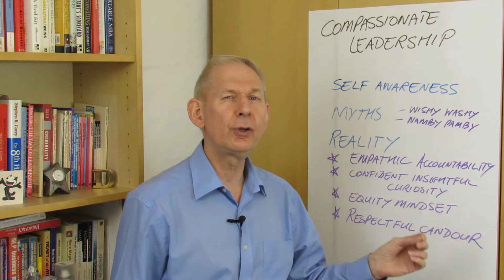The 5Cs E2 - How To Keep Your Best People With Compassionate Leadership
This is the 2nd video in this series about the 5Cs of Post Pandemic Management.

Compassionate Leadership is the first C in the 5Cs of Post Pandemic Management.

Significant numbers of people are now saying that they want to work for a more compassionate leader but what does this mean?

People’s priorities are changing and 1 in 4 people is considering changing their job in the next 6 - 12 months.  This can prove to be very costly in time, money and effort, as well as being disruptive to customer service and overall productivity.

There are some myths about Compassionate Leadership being soft when it is in fact very robust while also being deeply caring.  This creates a paradox that many managers struggle with.

To discover more about Compassionate leadership in just 150 seconds watch the video below.

❓How are you demonstrating compassion with your people?
❓Which aspects of Compassionate Leadership do you need to practice more?

I look forward to seeing your comments below.

🙋Please get in touch to discuss how our unique approach to behaviour change motivates people to transform their performance with new mindsets, habits and behaviours.

David Klaasen
Talent4performance.

SOCIAL